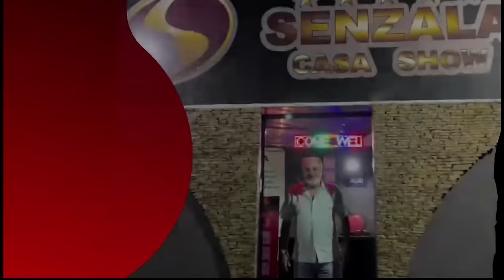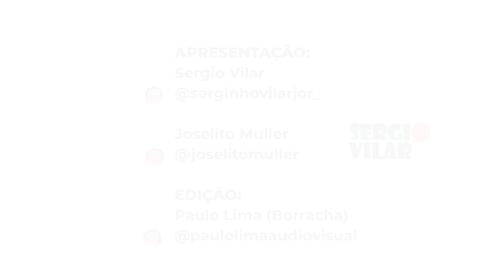PAPO GALADO #7 - LUCI MAIA, ÂNGELO E AUGUSTO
Dona Luci Maia é mãe dos gêmeos autistas mais famosos de Natal. Sua história é tão bonita quanto a deles. Fundou um colégio para fossem inclusos, criou uma Associação de Autistas e há 43 anos dedica sua atenção a eles. Confira mais nesse Papo e neste link abaixo, em que escrevi uma matéria especial para o Dia das Mães.

AUTISMO: A história de liberdade de Ângelo e Augusto e de uma mãe coragem